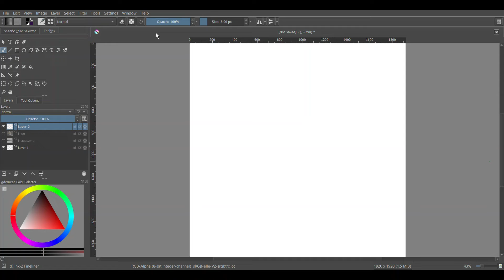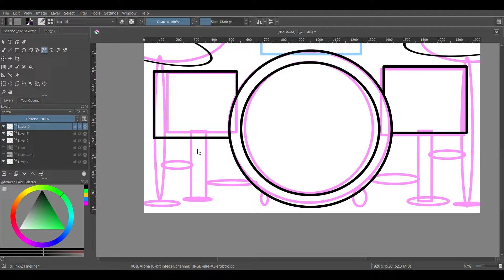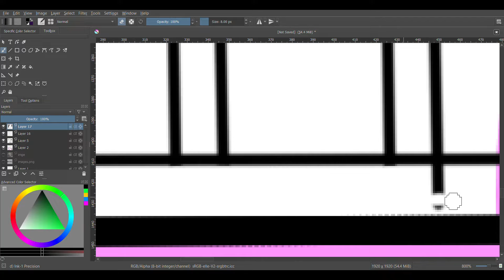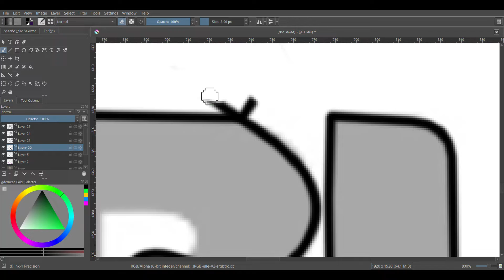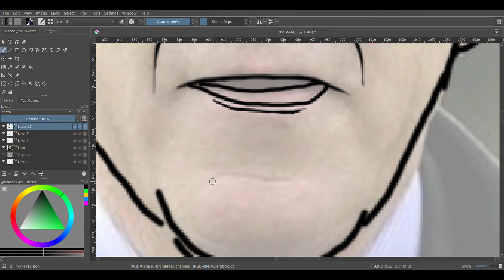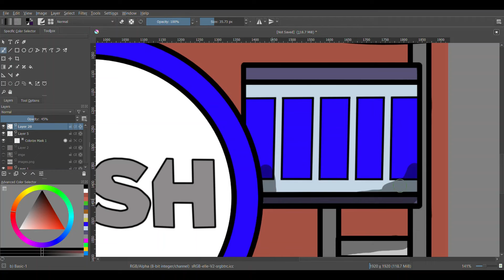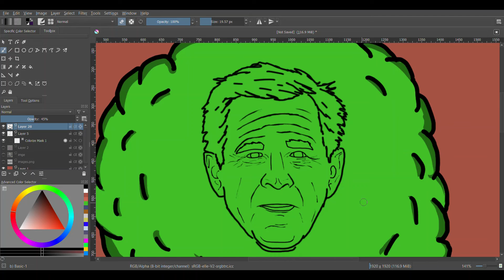Knovember Day 17: Bush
Today's theme is Bush. Please let me know what you would have drawn. Hope you enjoy!

Next theme: Ticket